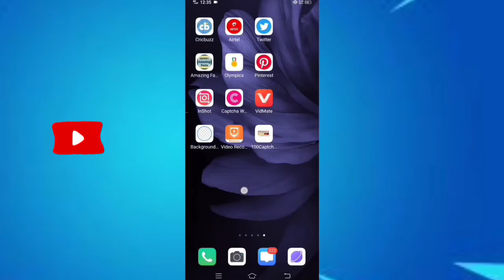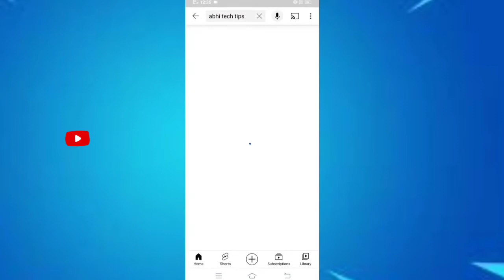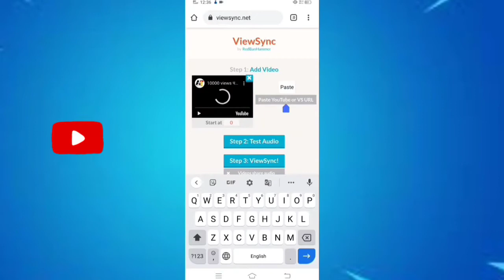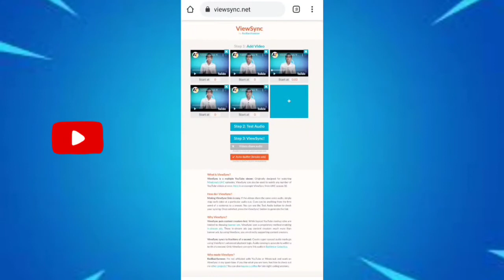5 मिनट में 500 hours watchtime trick || 100% guaranted || सिर्फ मोबाइल से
Hyy friends ❤️🙏

1k special video.

Dosto aaj ke is video mai Ham aapse bataen Hai Ki aap kaise 5 minute mai 500 hours ka watchtime complete kar payenge

Dosto agar aap ek Youtuber hai to yah video aap sabhi Ke liye most important hone wala hai is video ko dekhne ke bad aap sabhi ka watchtime complete hone wala

Dosto yah video bahut hi jyada important hai video ko aap Dhyan se dekhiyaga

Topics 👇👇
watchtime trick
Watchtime Kaise pura Kare 2021
4000 hours watch time
how to complete 4000 hours watch time
4000 hours watch time kaise complete kare
4000 watch time
4000 watch time kaise pura kare
how to complete 4000 watch hours on
youtube par watch time kaise badhaye
how to see watchtime on youtube
youtube watch time
4000 hours watchtime complete
How to complete 4000 hours watchtime
Watchtime jaldi pura kaise kare
Watchtime pura karne ka real trick